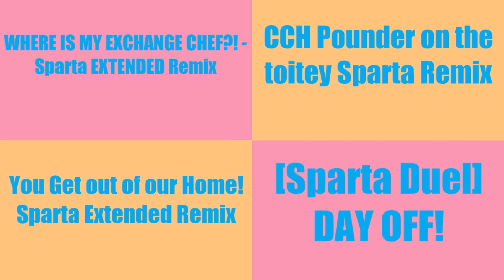(PLEASE DON'T BLOCK THIS) Sparta Remixes Side by Side 19 (FHFIF Version)